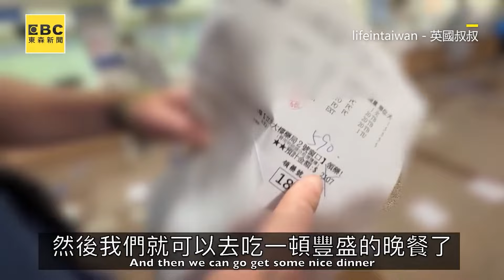1歲兒腸病毒住頭等病房5天！英國爸得知醫療費僅XXX驚：台灣NO.1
1歲兒腸病毒住頭等病房5天！英國爸得知醫療費僅XXX驚：台灣NO.1
影片授權：Broccoli Vlog / 花椰菜 Vlog
外國人在台手術切除脂肪瘤！僅花費590元驚喊：這麼便宜？
影片授權：lifeintaiwan - 英國叔叔